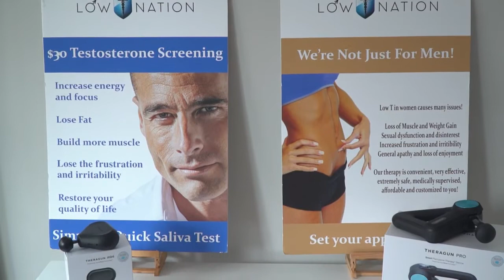Low T Nation Marietta Georgia 30060